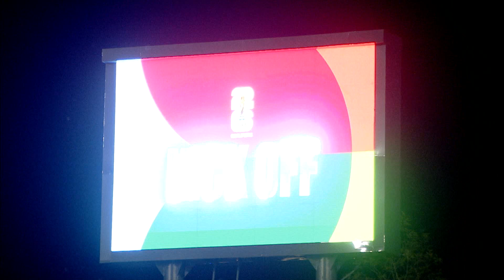Тоҷикистон - Урдун Ҷоми ҷаҳон 2026. Бахти раҳохӯрда. Лаҳзаҳои бозӣ